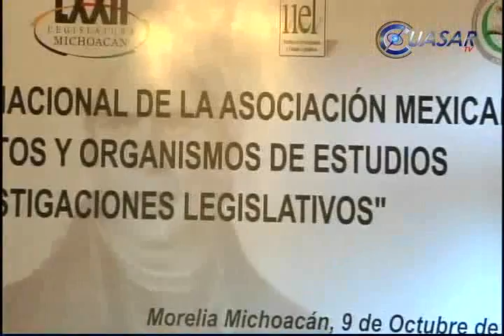Noticias de Michoacán, CuasarTv 11 de Octubre del 2013